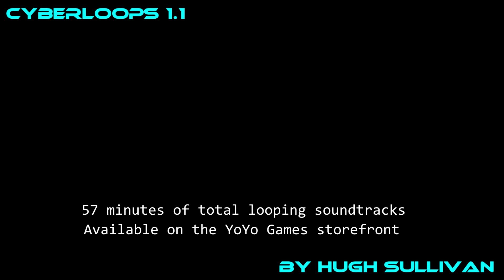Cyberloops 1.1 demo reel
My Cyberloops series is a series of looping music tracks made in a cyberpunk style. Not quite synthwave or retrowave, the instruments used are almost entirely synthesized, but created using relatively simple digital synthesizers. While some instruments and music tracks are somewhat inspired by the earlier 80s cyberpunk style and themes (and the more recent synthwave and retrowave style), Cyberloops is very much a product of a post-analog age. With a few rare exceptions, only the percussion is sampled.

This particular style and instrument set was developed while I was working on writing a cyberpunk audio serial, and I wanted to experiment with a soundtrack to go along with it. So I started writing a new song every so often, and putting them online along with quotes and cyberpunk-themed images to act as creative prompts both for myself and for anyone who happened along. I published thirty of those tracks as a single album called Cyberpunk: Digital Inspirations. Lower quality versions of those tracks will be available for free here at the yoyogames store as I remaster them.

Cyberloops 1.1 here in the YoYo Games store is made up of variants of three different tracks, in the hopes of providing a bit of variety in terms of style and usability.
Cyberloops 1.1.1 Life on the Streets - At a little over 15 minutes, this is the longest track. It's made to loop indefinitely in the background of a cyberpunk cityscape, although it may work for other sci-fi settings as well. Since this track was written with a cyberpunk dystopia in mind, this track is made to evoke the simultaneous desolation and isolation, and yet relative busy nature of the streets of a dystopian city. It's not made to imply fast action, but there is definitely movement going on here. There are no variants to this track, just the long running single track.
1.1.2 High Tension - This track was designed to have a quicker, more action-packed style and pace to it. It could work for combat, high stress scenes, or other action scenes. It's only a little over 3 minutes long, but there are 5 variants using slightly different instruments to give them a different style and feel.
1.1.3 Wasteland - This track is a bit more ambient, designed to act as a background to a less life-filled part of a cyberpunk or sci-fi setting. It's much softer and lighter than the previous tracks, with a simpler, milder beat behind it. It's also quite long, at a little over 9 minutes. There are 3 variants to this one.

Overall there is just under an hour of music here, between the variant tracks.

Cyberloops 1.0 is available in the Unity store, made up of the first 5 Cyberloops tracks. All the individual loops that make up the songs (and in some cases individual tracks) are separated out, for those who would like to remix your own variants. However, that was a bit big and unwieldy for GameMaker, so I decided to make a version 1.1 that had everything already put together for ease of use here. I'm keeping these a bit smaller. I may continue slicing them up and putting them up there as well, we'll see how much interest they generate in either storefront. I'll probably continue this number trend, the x.0 variants will be the larger ones that can be remixed, and the x.1 versions will be smaller packs with pre-made looping soundtracks.